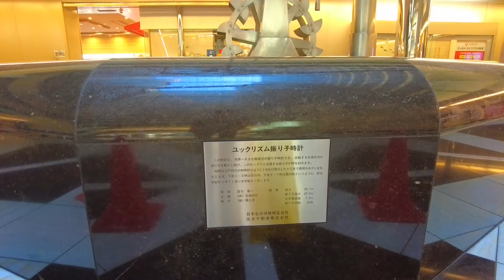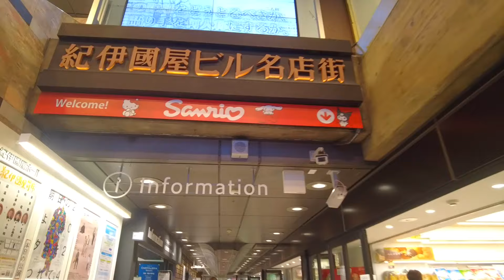Tokyo Walk Long - Shinjuku: Must-See Spots - Aug. 2024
This extended version video combines multiple past uploads to showcase a full day exploring the vibrant Shinjuku Station area in Tokyo, filmed in August 2024. Find tranquility amidst the bustling city at Shinjuku Central Park, a green oasis, and marvel at the dynamic Rhythmic Clock at Shinjuku NS Building. Head towards the South Exit for the serene Shinjuku Southern Terrace, a welcome escape from the urban rush, and don't miss the adorable Suica Penguin Square, a popular photo spot. Venture out the East Exit to experience the lively pedestrian paradise of Shinjuku Street and soak in the nostalgic atmosphere of Omoide Yokocho (Memory Lane). Discover the captivating blend of modern trends and traditional charm that defines Shinjuku.

0:00 Nishi-Shinjuku Area
19:12 Shinjuku Station South Area
34:36 Shinjuku Station East Area